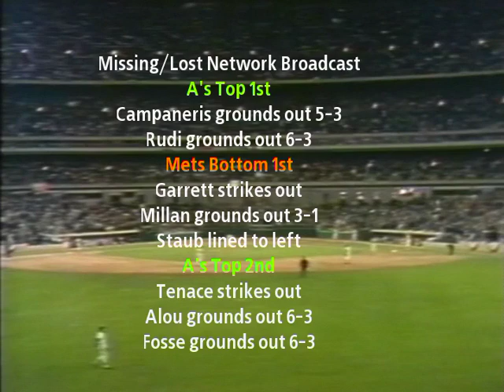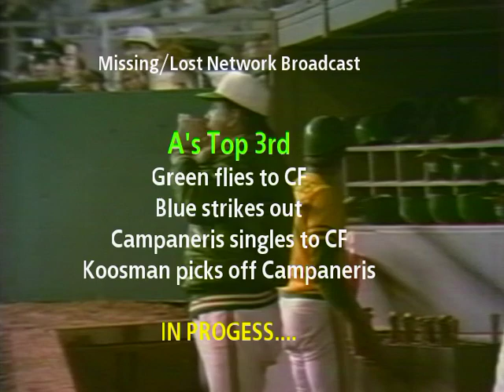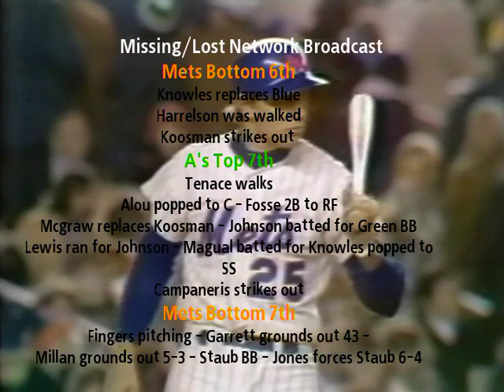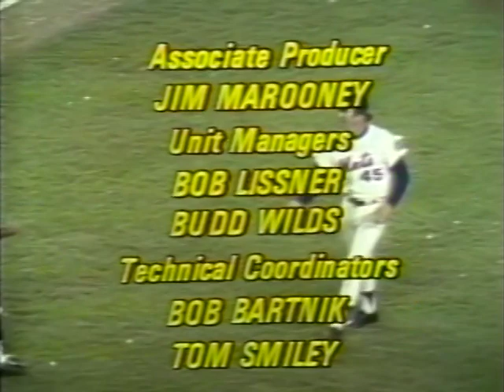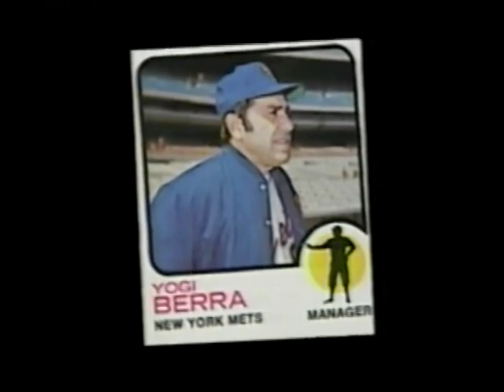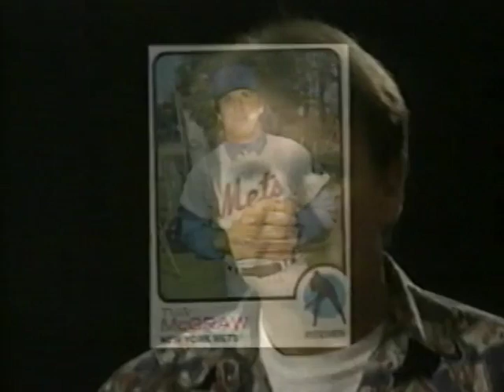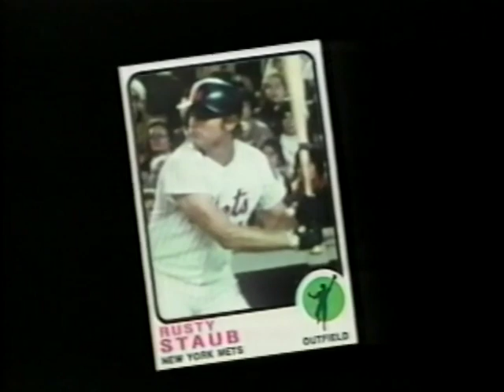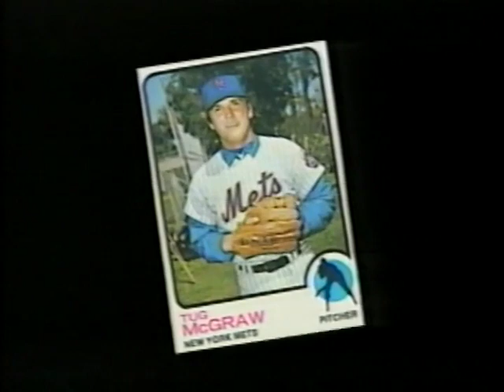1973 World Series Game 5 NEW YORK 10/18/73 Original NBC Broadcast (partial)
Recent restoration/remaster of Game 5 of the 1973 World Series using 3 pre recorded VHS tape sources for the most complete and best quality of this series that i could find and footage ive had in my DVD and VHS archives for over 25 years or so just recently digitalized the original NBC Broadcast with Curt Gowdy, Lindsay Nelson, and Tony Kubek from Shea Stadium and includes The Baseball World with Joe Garagiola pre game show with Bill North Interview. The sometimes unstable with some break ups and the footage jumps around, and missing some innings/outs. and quality gets better as you go in the later innings.
Game 5 starters Vida Blue for Oakland and Jerry Koosman for New York as the Mets and A's are even 2-2 as they take the series back to Oakland for game six with one of the teams only one win away from a 2nd World Championship in team history, for the A's in '72 and the for the Mets the Miracle Mets of '69.
Also Includes FSNY Segments on the 30th Anniversary of the 1973 New York Mets a retrospective look back of the NL Champions of '73 with season highlights and interviews.